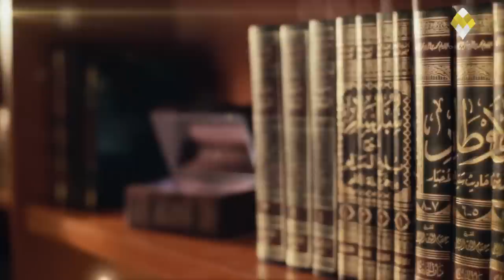قصة وفكرة - ماو تسي تونغ - القيادة الفردية المستبدة - د. طارق السويدان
يعرف الاستبداد بالإنفراد بالرأي ووصف عبد الرحمن الكواكبي في كتابه طبائع الإستبداد أن أشد مراتب الإستبداد هي حكومة الفرد المطلق .. وهذا هو موضوع هذه الحلقة